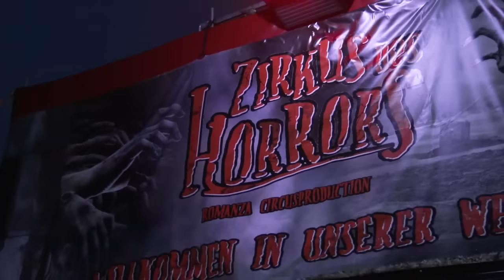Zirkus des Horrors Köln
Wir waren für Euch im Zirkus des Horrors und hatten beim Dreh richtig die Hosen voll ;)

Die Show-Sensation 2014 – zum ersten Mal in:

KÖLN

Festplatz Gummersbacher Strasse
(nähe Lanxess-Arena)

02. Oktober bis 26. Oktober 2014

Show-Zeiten:
Täglich um 20.00 Uhr

Kartenvorverkauf: Ab sofort im ONLINE-TICKETSHOP auf diesen Seiten, KölnTourismus GmbH, Kardinal-Höffner-Platz 1; Köln Musik Ticket, Roncalliplatz am Kölner Dom; alle Konzert- und Theaterkassen, sowie alle weiteren CTS/EVENTIM-Vorverkaufsstellen und ab 01.10. täglich ab 14.00 Uhr an den Circuskassen auf dem Festplatz Gummersbacher Straße.

Navi-Adresse: Gummersbacher Straße, 50679 Köln-Deutz
Öffentl. Verkehrsmittel:
(Quelle des Horrors)